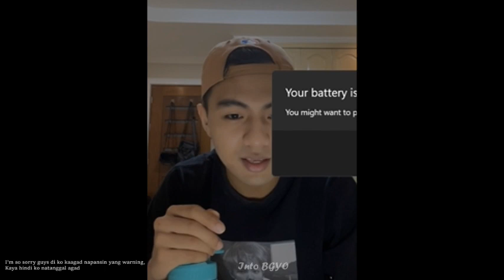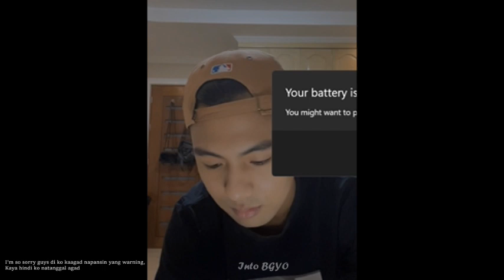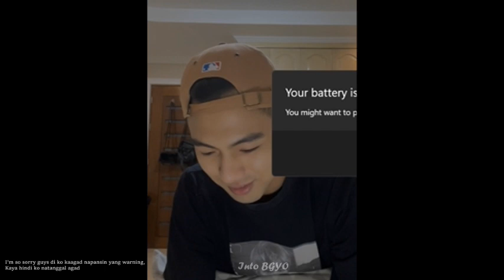BGYO JL KUMU LIVE || JUNE 3, 2022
BGYO is a 5-member Filipino boy group that aspires to share its passion and talent with the world.